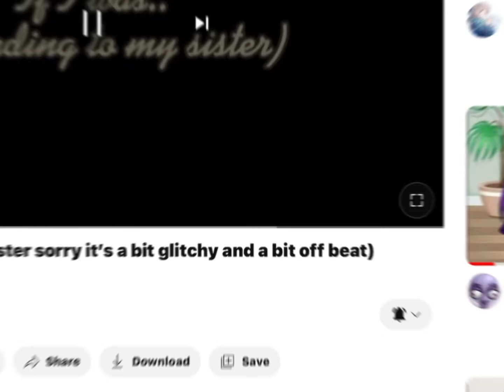This is for my other cousin